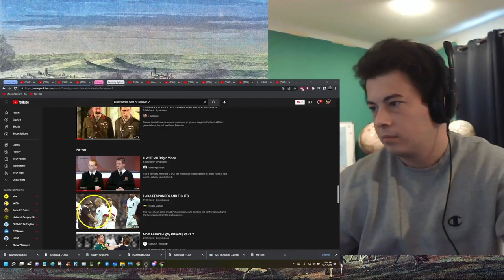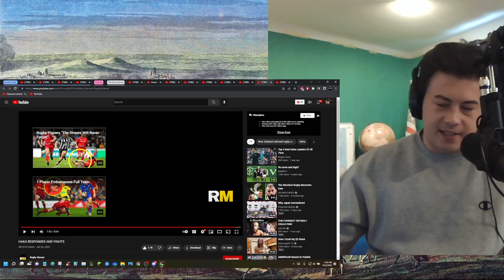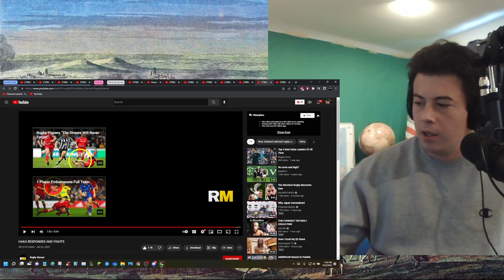American Reacts TEMPLATE - HAKA RESPONSES AND FIGHTS